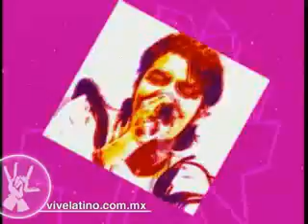six million dollar 03 vl07